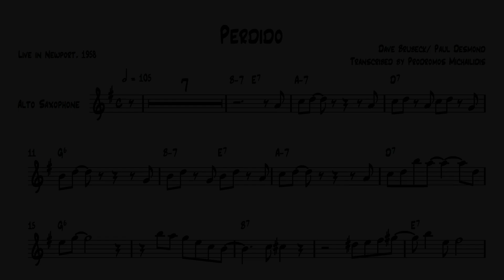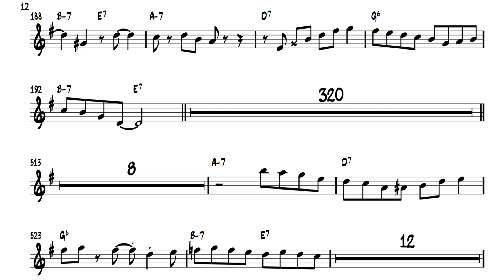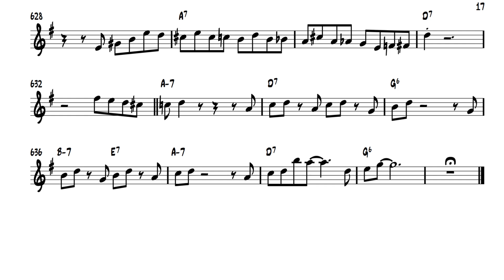Perdido - Live in Newport 1958 - Paul Desmond Transcription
Paul Desmond's solo on Perdido performed by the Dave Brubeck Quartet in Newport in 1958